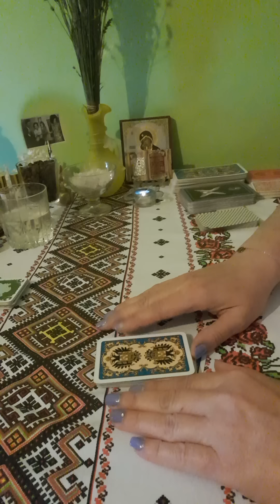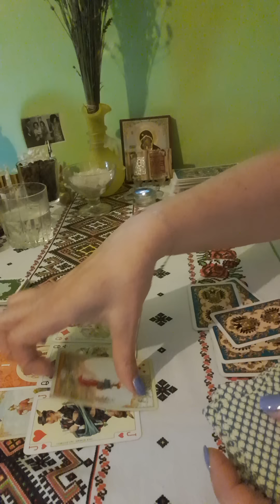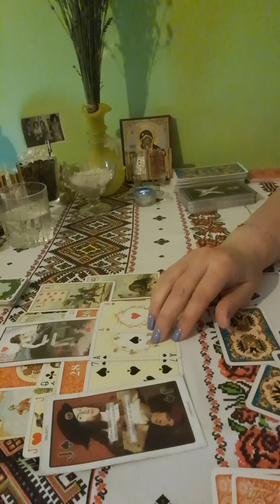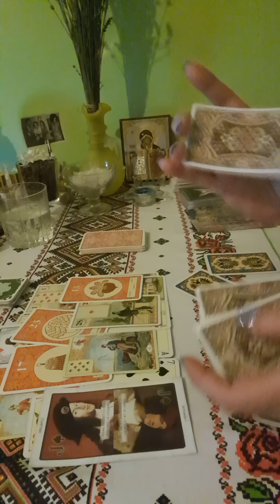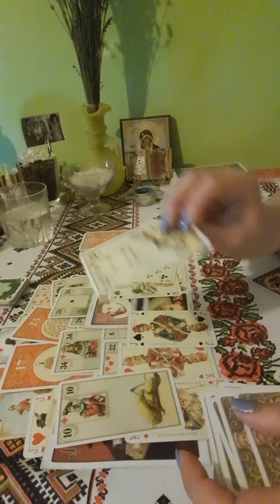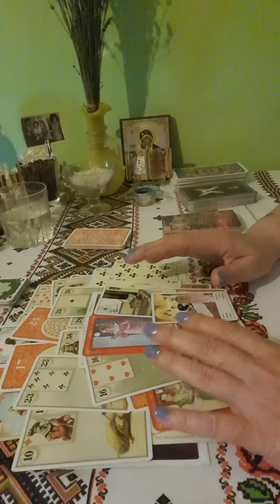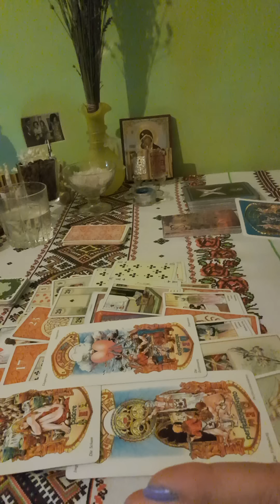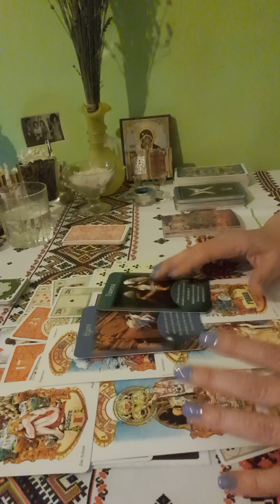@❤️💪CITIRE CĂRȚI GENERALĂ / SĂPTĂMÂNA / 30 OCTOMBRIE - 5 NOIEMBRIE🍒😇🔱 ( 0731709368 )